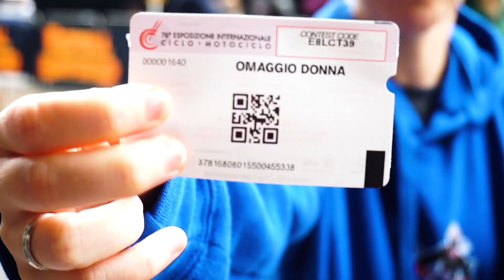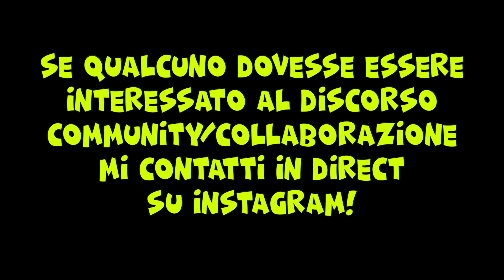COMMUNITY per MOTOVLOGGER - MI HA QUASI PORTATO VIA MEZZA MOTO!